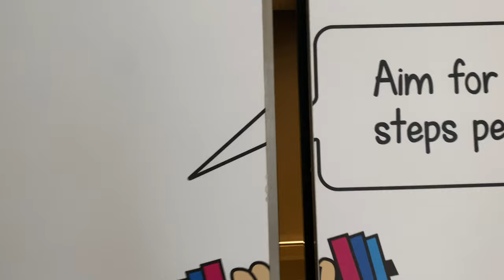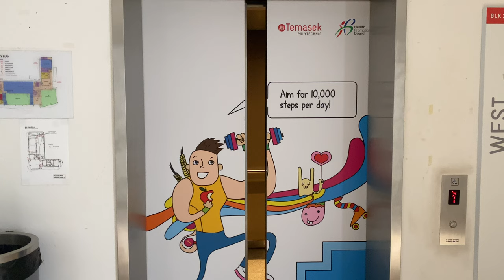KONE S MONOSPACE MRL @ TEMASEK POLYTECHNIC (LIFT 51)